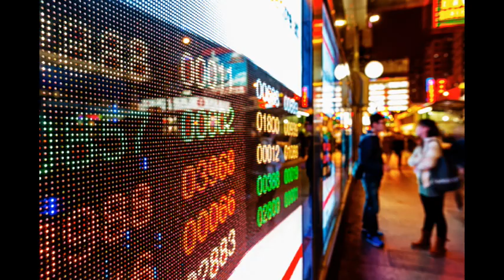何車：港股從未連跌4年？ 2023 01 04